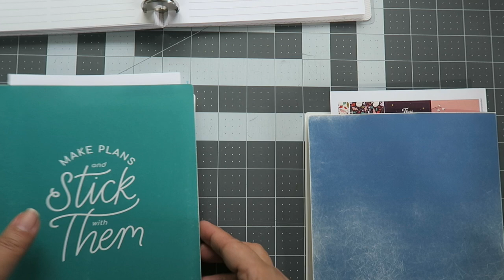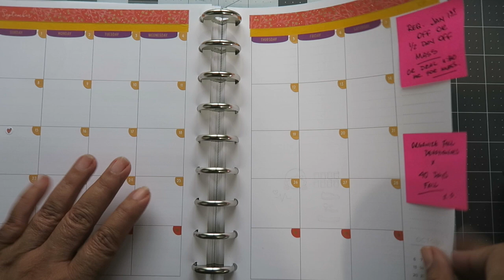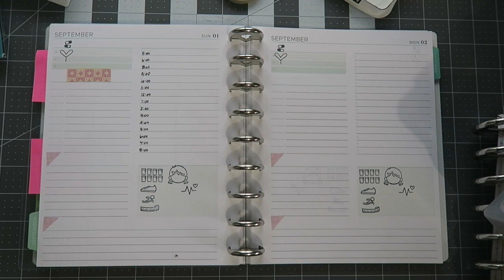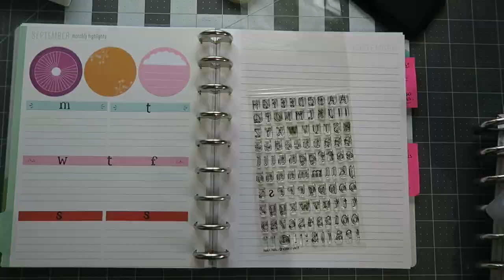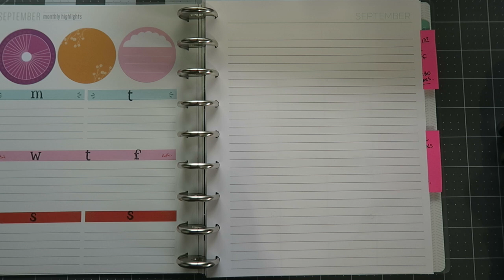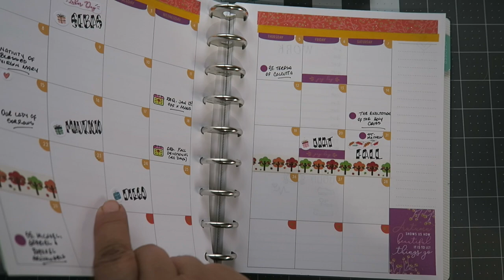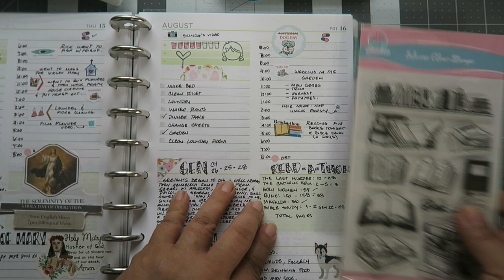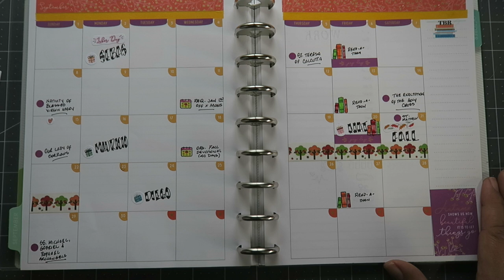Planning two monthly pages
To share something different than every week, I show how I get two months ready at once in my monthly pages, this helps me in case i need to organize vacations, request days off or anything in advance. I usually also get some of my pages done before that, but I didn't wanted that this video get too long. I will be sharing different hinges every week.
A lot of the material that I use in the video is very old, I have for years and they are not in the market anymore, so I put links for what I found.

Books stamps
Washi tape
Celebration stamps
School Stamps
Plan stamps
Memento ink